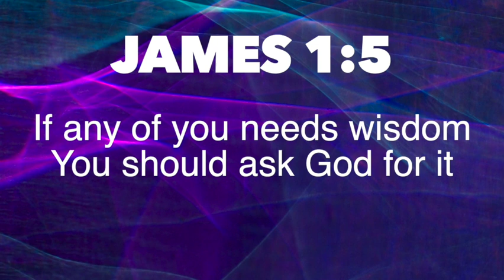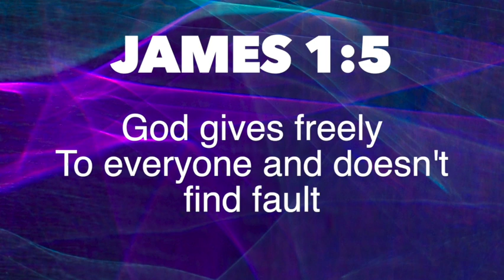James 1:5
Scripture song for August for St. Luke's kids, by Andy Coward

0:00- Demo
1:49- TRACK